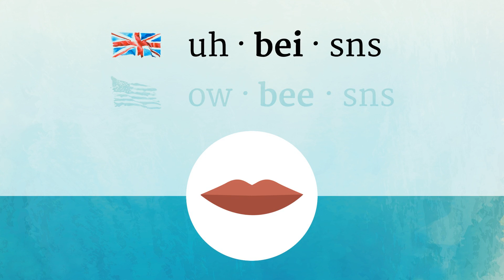OBEISANCE pronunciation • How to pronounce OBEISANCE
How to say Obeisance in British English and American English?